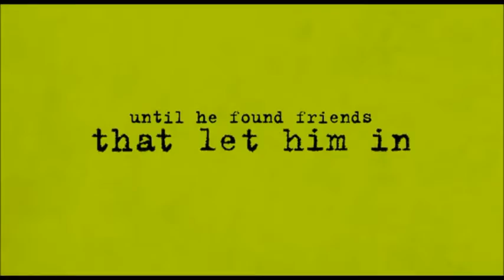ATLA- Perks of Being a Wallflower Trailer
So, I watched the Perks of Being a Wallflower not too long ago and I completely fell in love with it.  Seriously, if you haven't seen it yet, go watch it.  I was originally gonna do a Non/Disney trailer to this, but the ones I've seen are, like, perfect, so I didn't think I could make a better one.  So, I decided to do an ATLA version instead.  I got kinda lazy at the end, though.  Sorry if some of the clips seem really random.  I just tried to match the trailer as much as possible.
Cast:
Aang: Charlie
Katara: Sam
Sokka: Patrick
Toph: Mary Elizabeth
Suki: Alice
Iroh: Mr. Anderson
Ty Lee: Candace
Haru: Chris
Jet: Craig